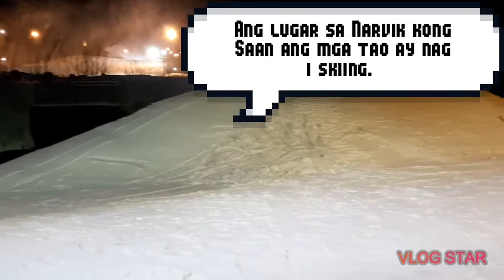SKIING PLACE IN NARVIK CITY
This is so beautiful place to ski. Many people come and visit to ski here.